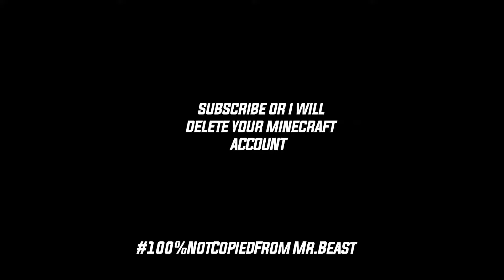Wrecking Teamers In Season 6 | Fortnite : Battle Royale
This video is about first win